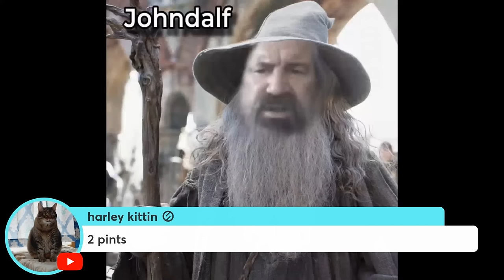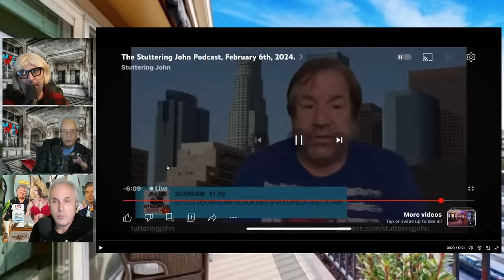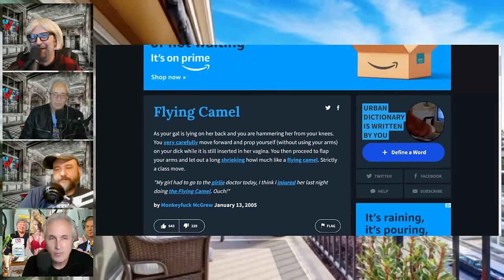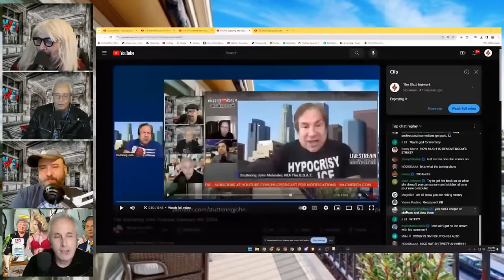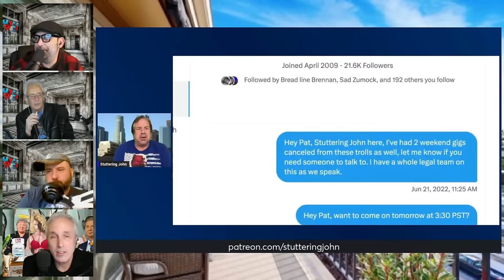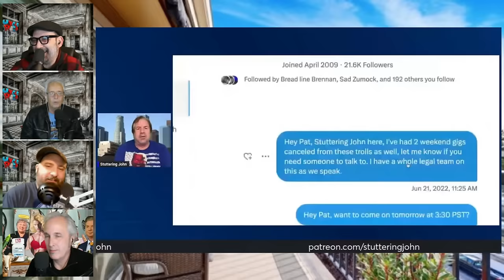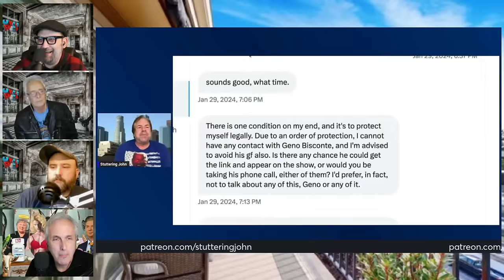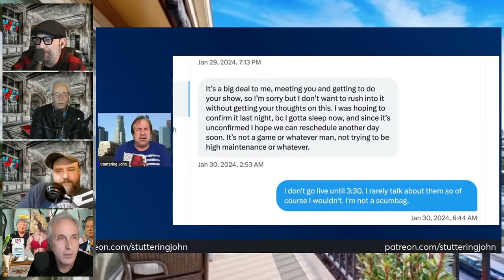EMERGENCY SHOW: From Bad To Morse | The Uncle Rico Show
LIVE @ 9am est on The Uncle Rico Show:  Stuttering John threatens Mike Morse, reveals he knows nothing about physics and claims he won't remove the strike from DOOM!